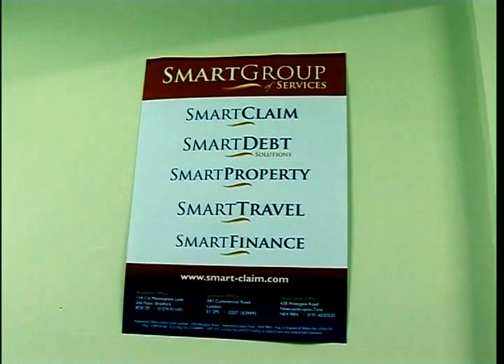Bangla tv News Murad Smart Group